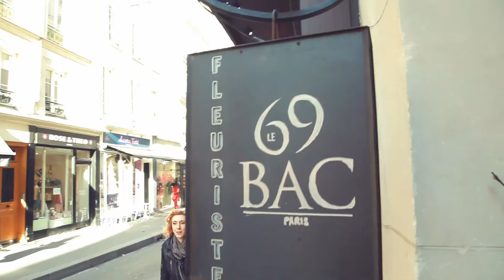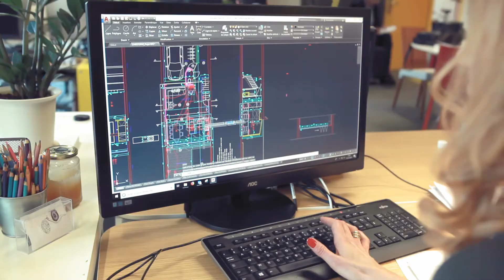PORTRAIT EN MOUVEMENT — LE POOL